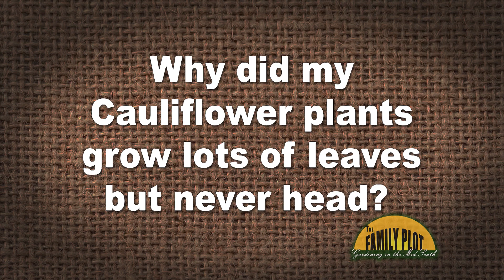Why did my cauliflower plants not head?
There are several reasons this can happen. Lack of nutrients or water can cause this. Also, if the plant did not have enough time to develop before the weather turned warm, it would not have formed a head.